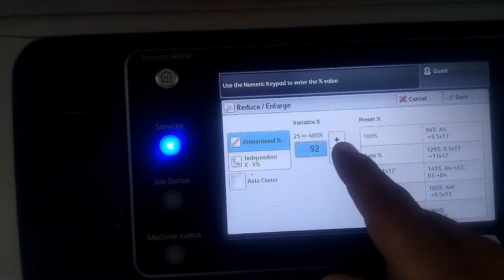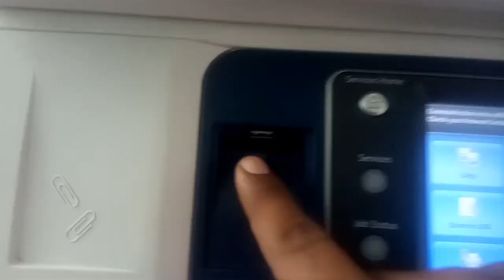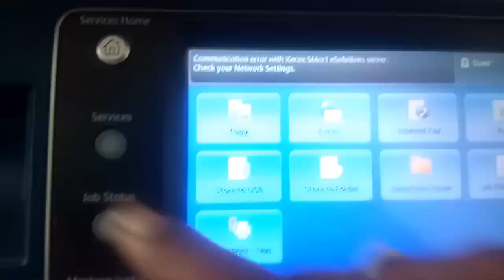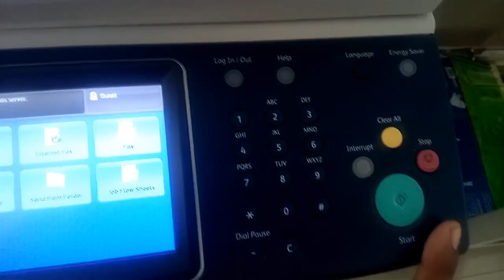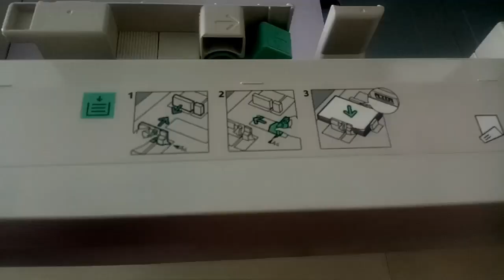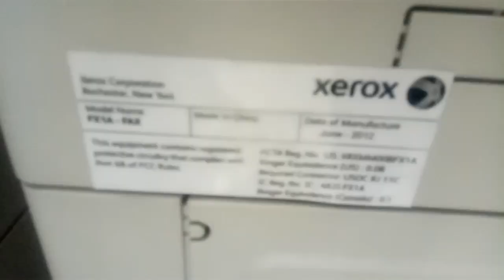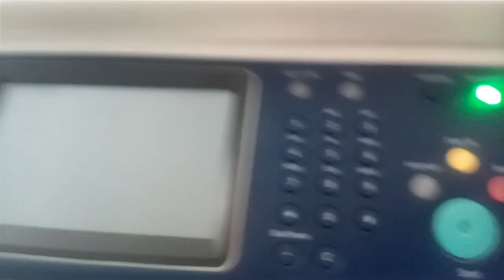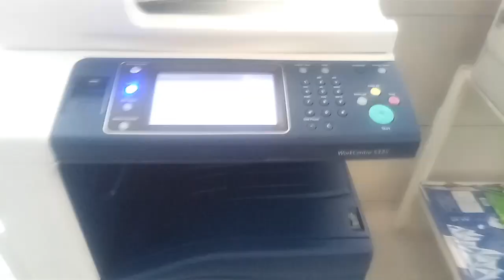Xerox Workcenter 5325/5330/5335 copier or Multifunction printer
follow & support my brother instagram id

MOREL OPC Drum for USE in XEROX WORKCENTER 123/128 / 5222/5225 / 5325/5330 PHOTOCOPIER and Printer Pack of 2
by Morel

MOREL Drum Cleaning Blade, OPC Drum and Drum CHIP for USE in XEROX WORKCENTER 123/128 / 5222/5225 / 5325/5330 PHOTOCOPIER and Printer
xerox5325/5330/5335
HOW DO IT COMPUTERHINDI GYAN

ModelWorkCentre 5325 Copier
List Price$6,100
Copy/print speedup to 25 ppm
Standard functionsCopy
Optional functionsFax, Print, Scan, Xerox Integrated RFID Card Reader
Duty cycleUp to 100,000 images/month
First-page-out time, copyingAs fast as 4.2 seconds (black and white)
Maximum copy resolution600 x 600 dpi
Print memory (standard)1 GB standard
Hard drive160 GB
Two-sided outputStandard
Maximum print resolutionN/A
AccountingAuditron
Standard security features256 bit Hard Disk Encryption, Image overwrite security
Finishing optionsDual catch tray: 250+250-sheet tray
Integrated Office Finisher (Optional): 500-sheet tray
Office Finisher LX (Optional): 2000-sheet tray
Convenience Stapler (Optional): 50-sheets